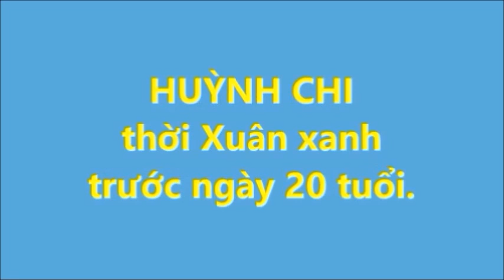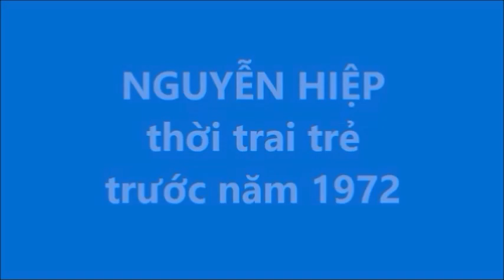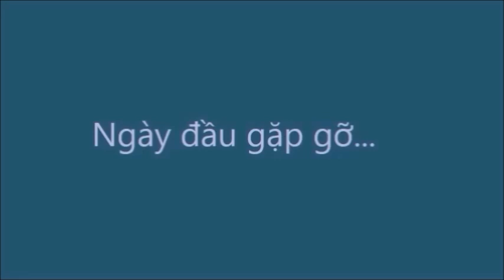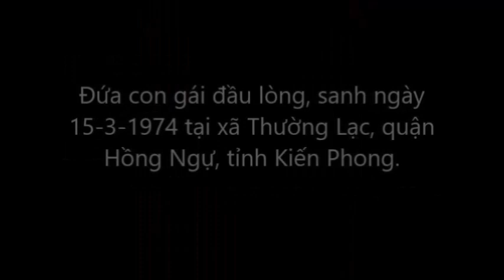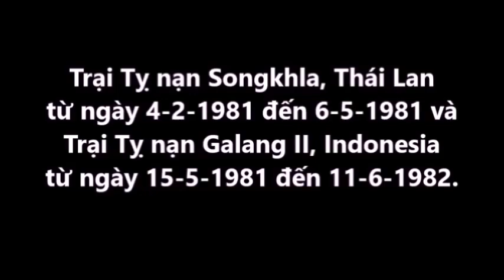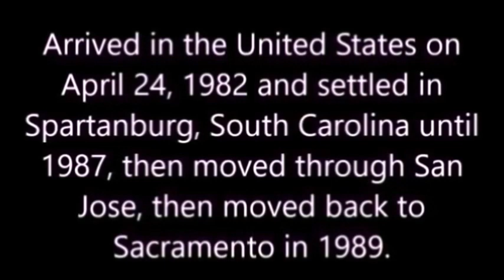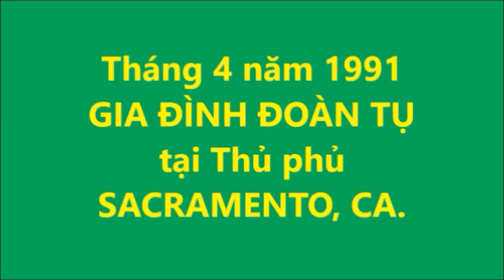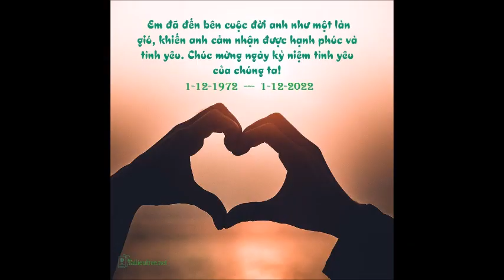Hình ảnh kỷ niệm 50 năm - ngày Thành Hôn của NGUYỄN HIỆP & HUỲNH CHI (1-12-1972 / 1-12-2022)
Tập ảnh ghi lại những hình ảnh thân thương của đôi bạn Huỳnh Chi & Nguyễn Hiệp từ khi tuổi còn xuân cho đến lúc tuổi về chiều. Ngoài ra, còn có những hình ảnh đáng nhớ trong đời từ ngày đầu gặp gỡ, cho đến những ngày nhớ thương vì ly cách, rồi đoàn tụ và hạnh phúc bên nhau bên gia đình các con cháu. Đây là chút kỷ niệm trong đời cần lưu giữ cho con cháu mai sau luôn ghi nhớ. - 50 năm tuy không dài nhưng vẫn luôn thương yêu, quý mến và gắn bó bên nhau như thuở ban đầu; đó chính là tấm gương sáng cho đàn con cháu.